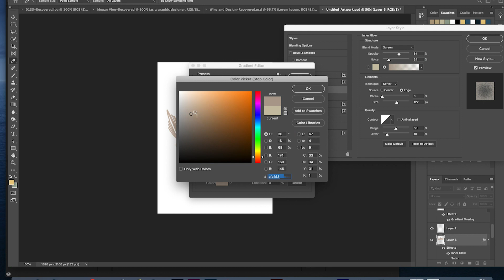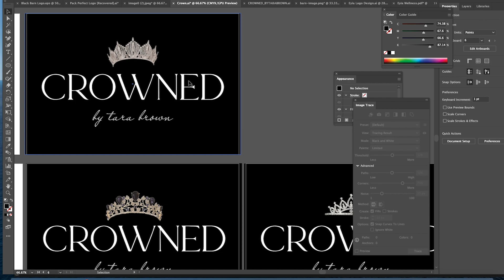HOW TO CREATE CUSTOM LOGO ELEMENTS || Wine and Design Ep 07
Hey everyone!!

online portfolio \\
I AM FULLY BOOKED FOR CLIENTS UNTIL 2021